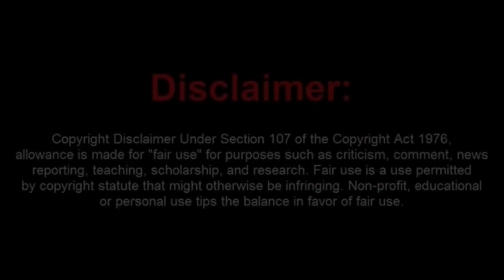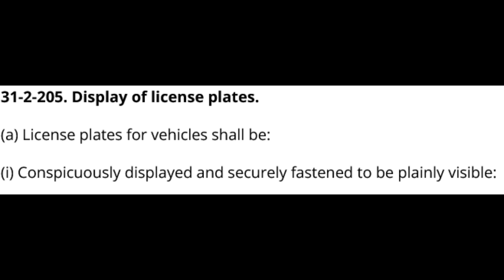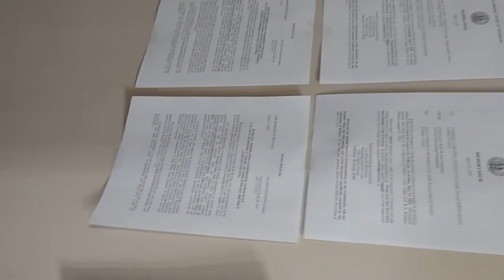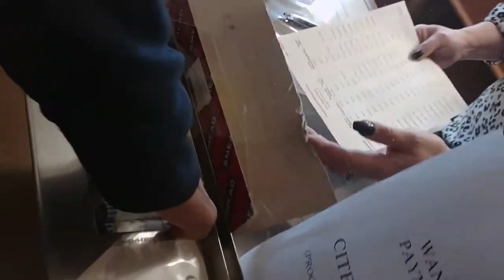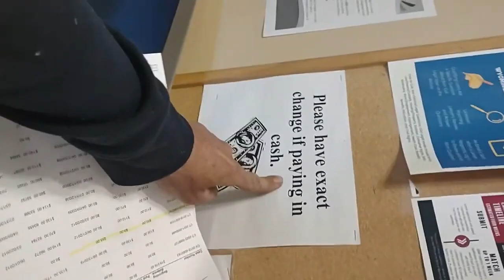Sovtard Brothers Fail at Life and at Logic Then Get Arrested